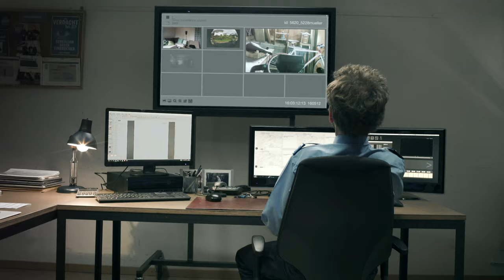«Keine Angst, wir haben den Täter!» – Der Film zum Überwachungsgesetz BÜPF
Über 20 Filmprofis haben sich in den letzten Wochen zusammengefunden und ehrenamtlich einen Kurzfilm zu Überwachung, Privatsphäre und BÜPF gedreht:

Das Ehepaar Müller wendet sich verzweifelt an die Polizei. Ein teures Rennvelo ist aus ihrem Keller gestohlen worden. «Kein Problem», meint der Beamte, «wir haben alles aufgezeichnet». Er zeigt auf eine beeindruckende Überwachungskonsole – welche auch einen intimen Blick ins Familienleben erlaubt…

«Keine Angst, wir haben den Täter» soll die Menschen mit einer tragikomischen Geschichte und einem Überwachungs-Bilderreigen für das Thema Privatsphäre sensibilisieren.

Für dieses tolle zivilgesellschaftliche Engagement möchten wir uns ganz herzlich bedanken